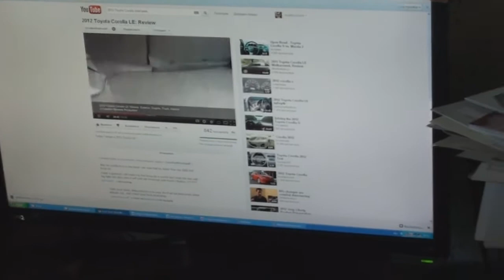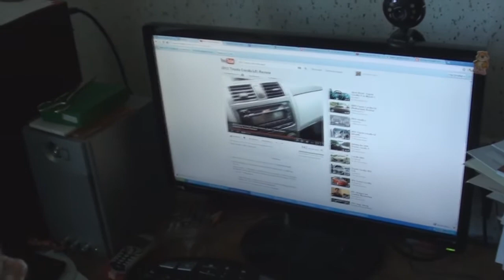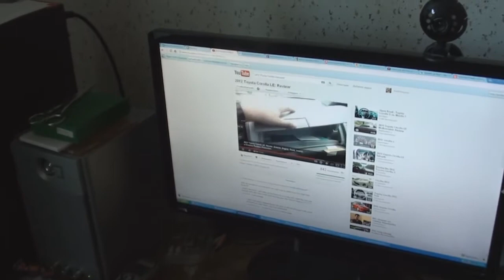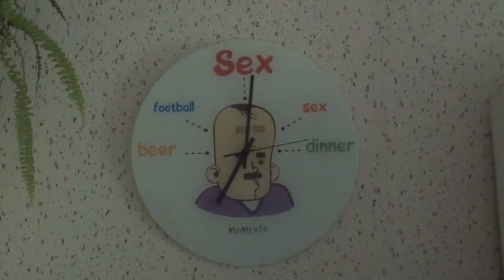Собираемся в свадебное путешествие.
Все остальные влоги со свадьбы, свадебной рыбалки и то, что было раньше выложим по возвращении. А пока пара слов перед отпуском)